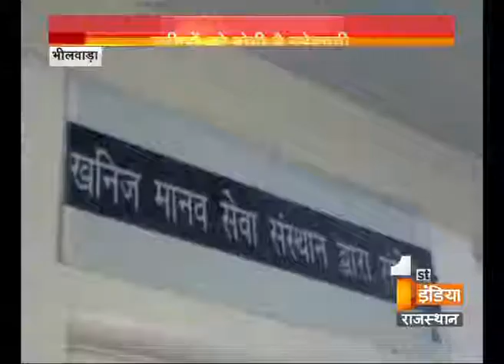भीलवाड़ा में हृदय रोग के लिए कोई चिकित्सक ही नहीं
भीलवाड़ा में चार सौ बेड वाला अस्पताल तो है मगर चार लाख की आबादी वाले शहर के किसी व्यक्ति को हार्ट अटैक आ जाये तो उसका इलाज इस अस्पताल में नहीं हो सकता है| क्योंकि इलाज के लिए अस्पताल के अलावा डॉक्टर भी जरुरी होता है और फिलहाल इस अस्पताल में कोई हृदय रोग का विशेषज्ञ नही है|